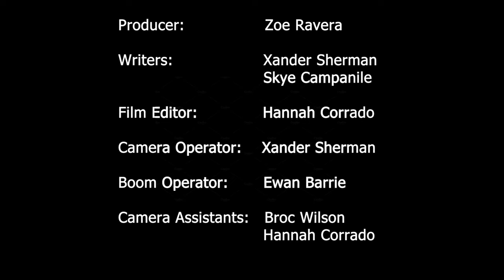"RESOLVE" Short Film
The short film, "Resolve" is a student film created by Niagara College students, including me (Hannah Corrado). Production (filming) took place from October to November 2022 and post-production finished in March 2023.

CREDITS:
Cast:
NEVILLE COX: Mike Hunter
LESLIE COX: Hannah Corrado
DR. PARCOS (THERAPIST): Broc Wilson

Crew:
DIRECTOR: Xander Sherman
PRODUCER: Zoe Ravera
WRITERS: Xander Sherman & Skye Campanile
FILM & TRAILER EDITOR: Hannah Corrado
CAMERA OPERATOR: Xander Sherman
BOOM OPERATOR: Ewan Barrie
CAMERA ASSISTANTS: Broc Wilson & Hannah Corrado
CONTINUITY/SCRIPT SUPERVISORS: Ewan Barrie & Skye Campanile
LIGHTING: Mike Hunter
LOCATIONS: Mike Hunter
WARDROBE: Zoe Ravera & Hannah Corrado

SPECIAL THANKS to Kevin Gibson & Shaun Ferguson

Main Channel: Hannah Corrado (Formerly known as Dazzle Diva)